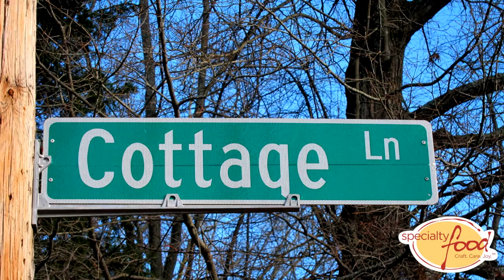Samantha Swan of Cottage Lane Kitchen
Samantha Swan, owner of Cottage Lane Kitchen, discusses her family's long history in Chapel Hill, NC in this Specialty Food Association exclusive. Hear her inspiration for creating Cottage Lane Kitchen's pepper relishes and how she developed the line based on a family recipe that goes back generations.